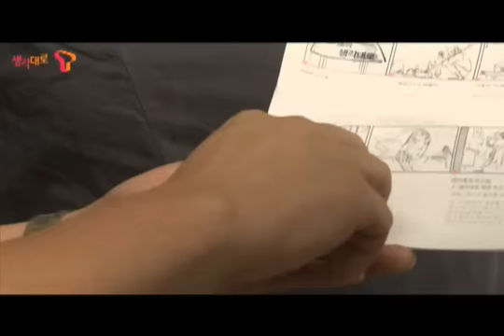Bi Rain Jung Ji Hoon